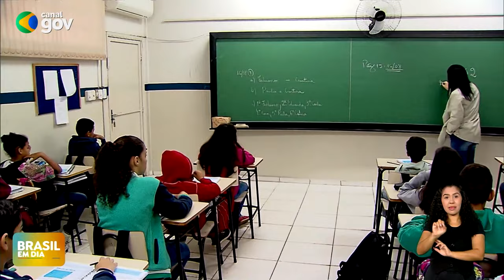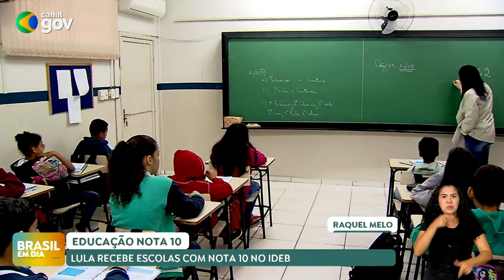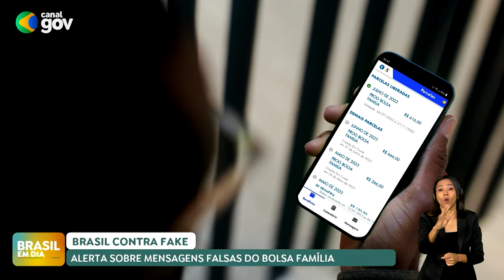BRASIL EM DIA | 05/09/2024